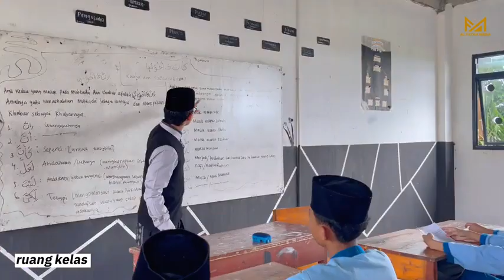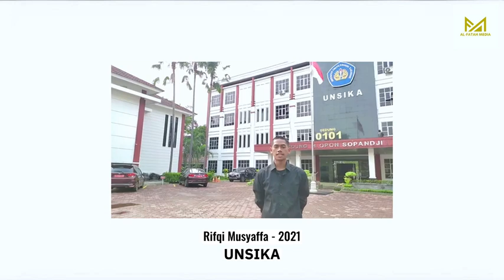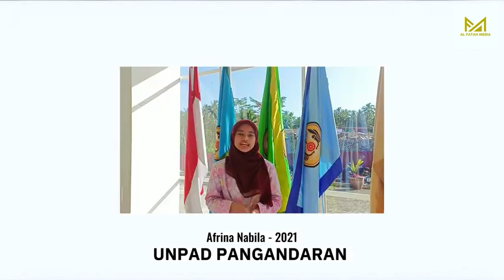pondok pesantren al fattah,cileungsi bogor